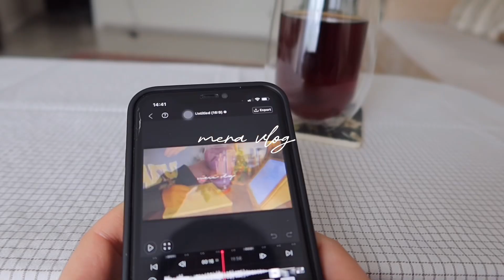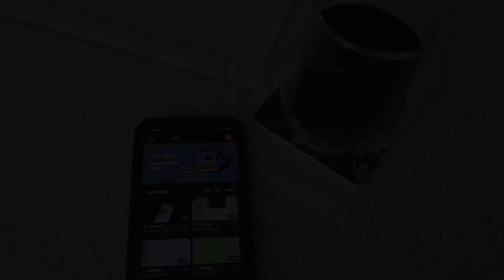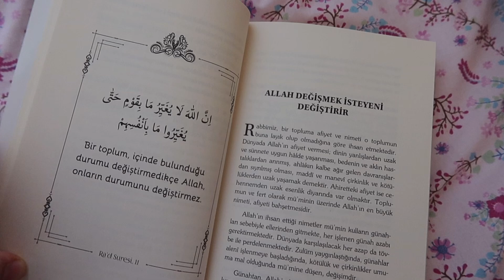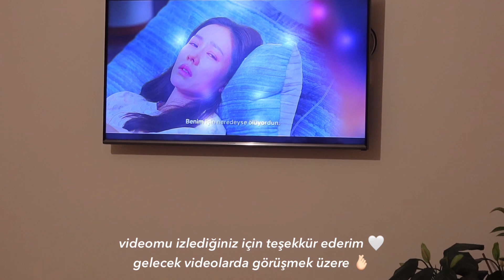Günlük Vlog, ton balıklı sandviç, mayıs ayı planlarım, pirinç yufkası ile tteokbokki…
Günlük yaşam…

YENİ VİDEOMA HOŞGELDİNİZ

Kamera: Canon g7x mark ııı